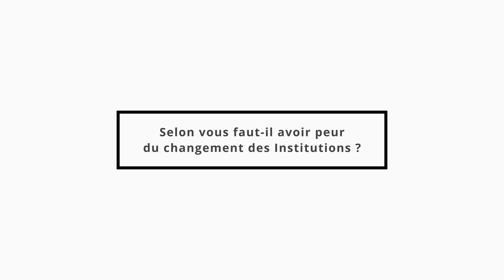Sondage CAGI: Les Guadeloupéens ont-ils peur du changement statutaire? par Fred RÉNO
Dans le cadre d’une présentation des résultats du sondage que le CAGI a commandé à la société Qualistat Fred RENO responsable du CAGI et directeur adjoint du LC2S répond à la question : les Guadeloupéens ont-ils peur du changement ?
La réponse  repose principalement sur une prise en compte des trois premières questions du sondage que le CAGI a commandé à la société Qualistat

Etes-vous favorable à la fusion du département et de la région en une collectivité territoriale unique ?
En cas de fusion, selon vous
- faut-il garder le même nombre d'élus, c'est à dire 42 conseillers départementaux et 41 conseillers régionaux, soit 83 élus (oui/non)  ?
- réduire le nombre d’élus oui/non?
Oui réduire ce nombre ce nombre de 83 à 43, oui réduire ce nombre de 83 à 53
Non, garder le même nombre d’élus.    Non réponse

A la lumière des résultats du sondage la réponse est que les guadeloupéens n’ont plus peur du changement déjà opéré en Martinique et en Guyane. En revanche une interrogation découle de la perspective de la réduction du nombre de conseillers territoriaux, la peur d’élus qui au-delà de considérations matérielles pourraient souffrir de la perte de rétributions symboliques importantes